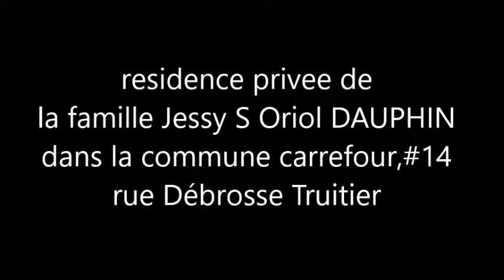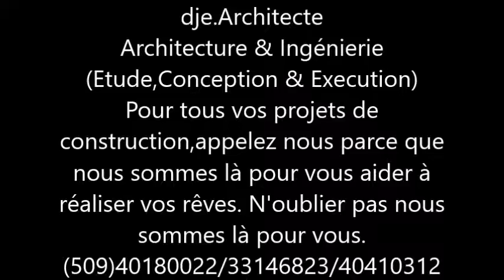residence privee de la famille Dr Marvens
la musique est de yanni